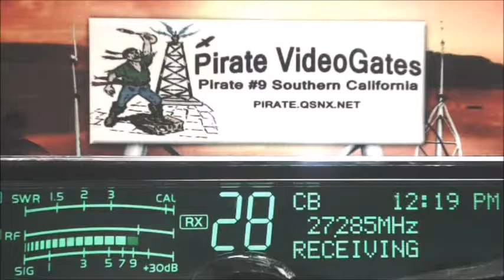MountainDew AR, SpaceHog 347 IL+, GhostRider NC, RadioMan 445 MS, 29 GA